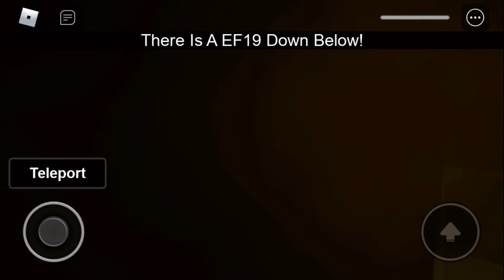Event Change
0:00 Event Messages
2:31 Test Off Last Look
4:39 Old TA7 Last Look
7:37 New TA7 Last Look
10:28 TA7 Ultimate Last Look
12:37 First Look
12:45 New Event Preview